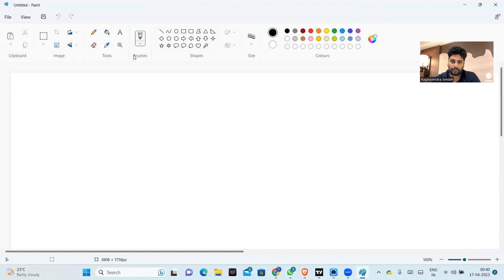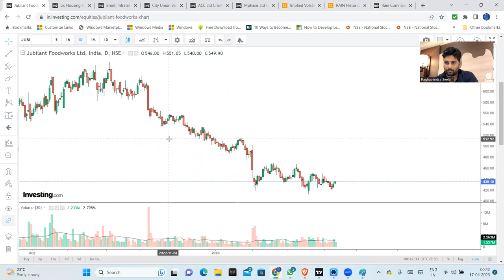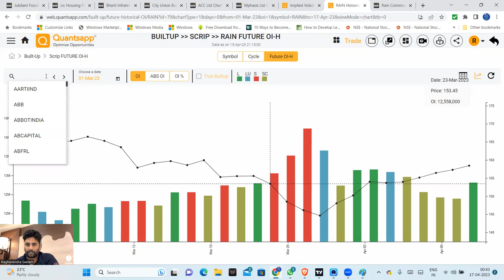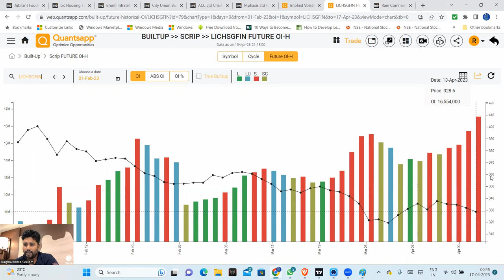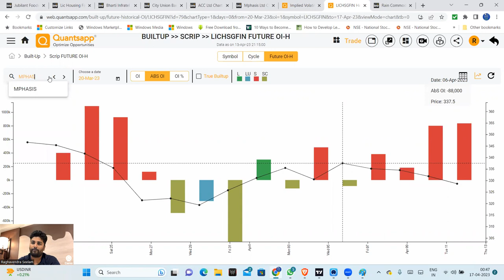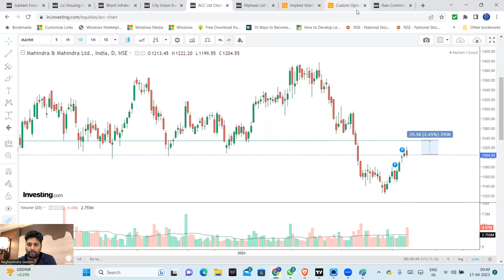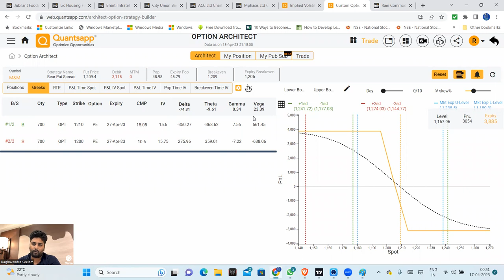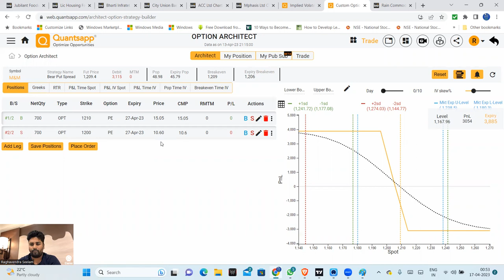Which Option Strategy to use? Bearish Stocks to TRADE | Analysis with COMPLETE LOGIC | TELUGU